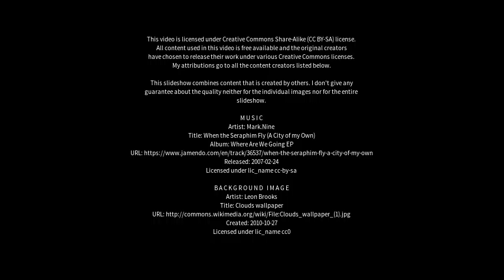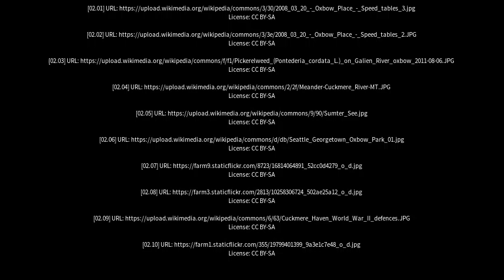Best places to visit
Best places to visit - Oxbow (Canada) Best places to visit - Slideshows from all over the world - City trips, nature pictures, etc.